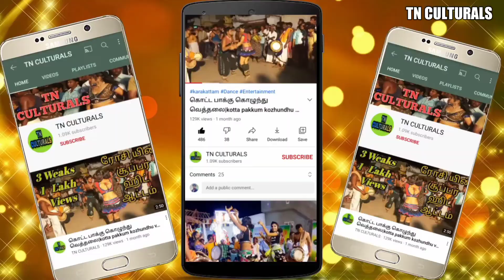தஞ்சை அழகு தேவதைகளின் அசத்தலான கரகாட்டம் Maveeran Kaduvetti guru song Karakattam Dance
Maveeran Kaduvetti guru song Karakattam Dance
Karakattam
Thappattam
அனைவருக்கும் வணக்கம்..